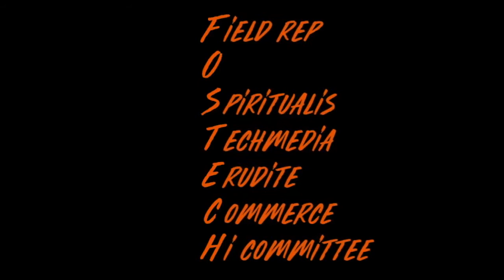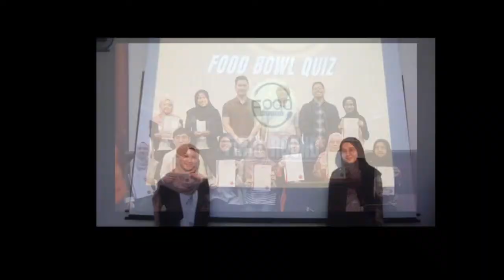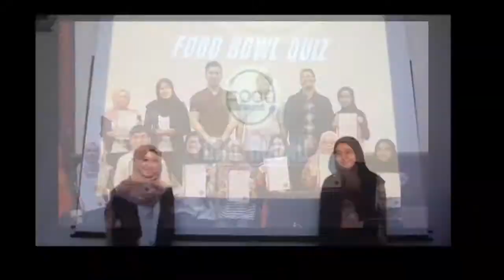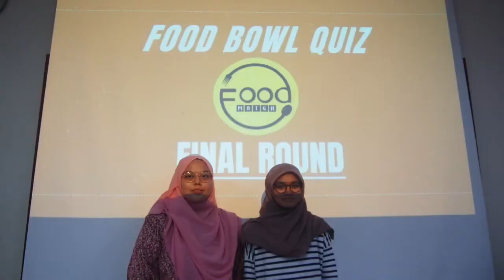Video Korporat FOSTECH 19/20